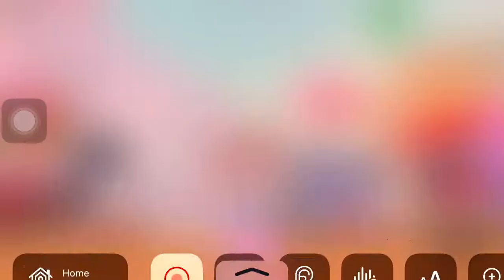Opening 10 of New Japan Egg| AdoptMe